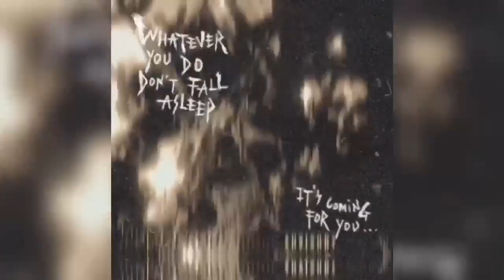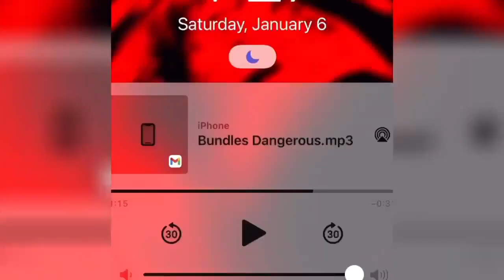Dangerous (prod.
Video created by @DaRealDreBaByOfficial